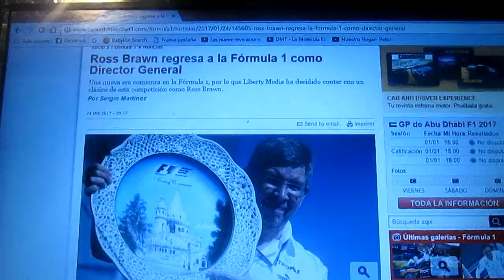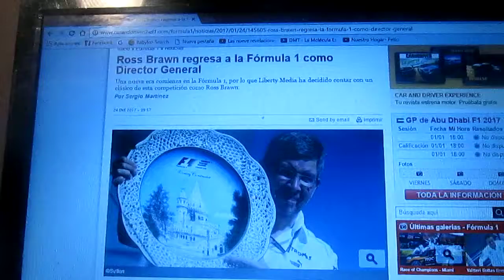Ross Brawn regresa a la F1 como director general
Con la llegada de Liberty Media como inversor de la F1 con la llegada de Chase Carrey como el nuevo presidente ahora el ex ingeniero de los equipos Benetton,Ferrari y Mercedes Ross Brawn asume este cargo

Recordemos que Brawn estuvo como director técnico de las escuderias Benetton,Ferrari y Mercedes en la época de Michael Schumacher ademas de crear su propio equipo de F1 el cual llamó Brawn GP y fue el primer equipo debutante y el único hasta ahora que ha ganado un campeonato de F1